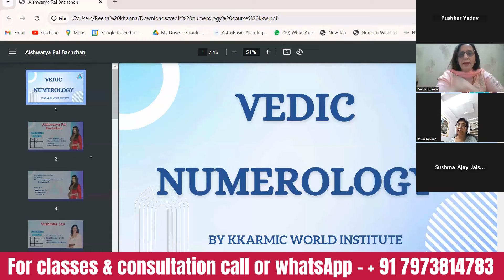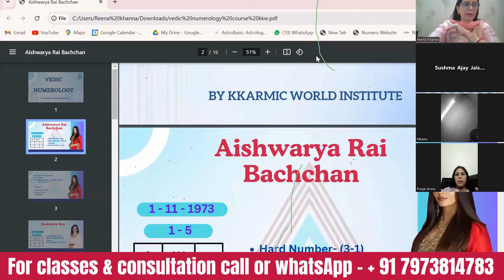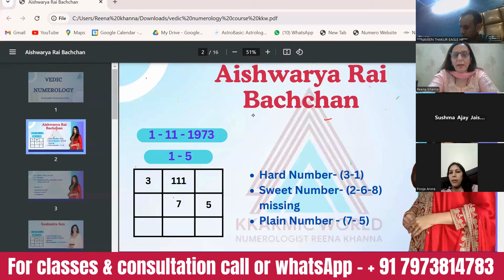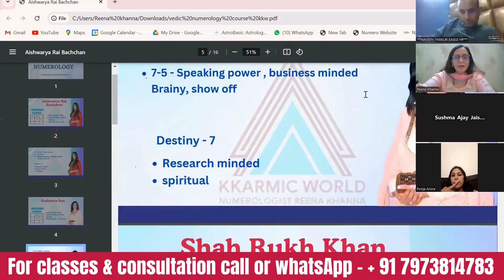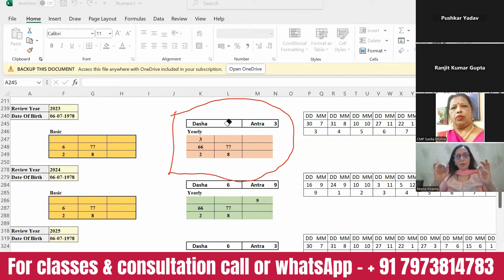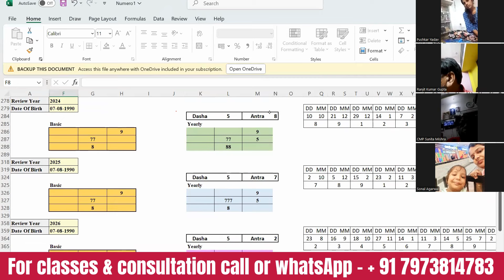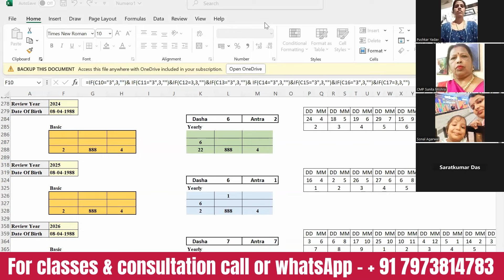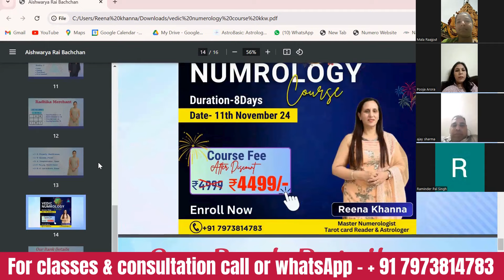Vedic Numerology || Free Webinar video || Reena Khanna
Unlock the ancient secrets of Vedic Numerology with Numerologist Reena Khanna in this free, insightful webinar video! Dive deep into the world of numbers and learn how Vedic Numerology can help you understand your life path, destiny, and relationships.

This powerful science, rooted in Vedic traditions, uses your birth numbers to uncover unique insights and practical guidance for personal growth and transformation.

In this session, we covered:

The fundamentals of Vedic Numerology
How each number influences various aspects of your life
Real-life examples and tips for using numerology to attract success, harmony, and well-being

Vedic numerology
Vedic numerologists
Mahadasha, Anatardasha and Pratyantar dasha
Vedic numerology kya hai?
Vedic numerology grid analysis
Numerology analysis